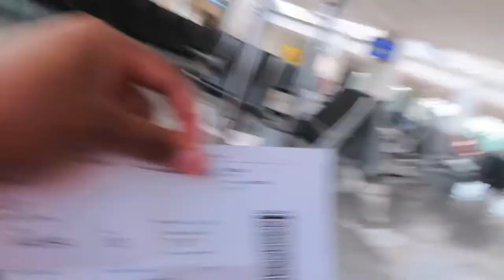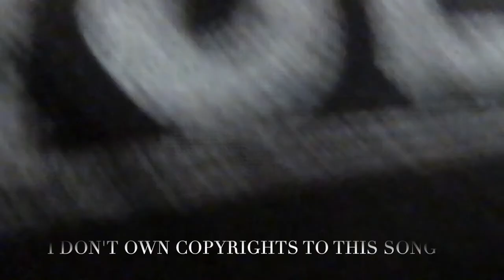Worst Day Of My Life Vlog!